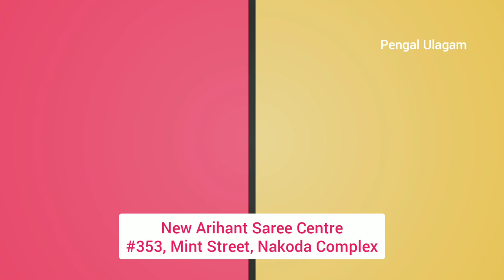Sowcarpet Shopping Vlog | Wholesale விலையில் Bridal Lehenga Collections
Sowcarpet Bridal Set Lehenga Shopping | Wholesale Price Lehenga Shop | Pongal Shopping Vlog Series

Hello Friends,

Welcome to Pengal Ulagam, In this video i have shared Sowcarpet Bridal Set Lehenga Collections with Price

Shop Address:
New Arihant Saree Centre
No:353, Mint Street, Nakoda Complex,

Equipment's that i Used for Making Videos  :